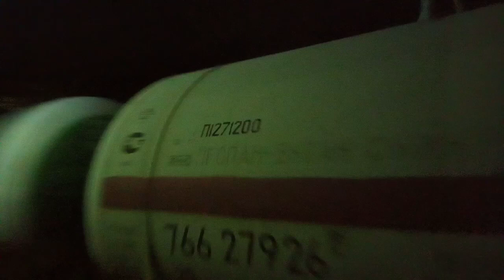"выбивает график электрички"медленный 2м62у-0169 с цистернами газа буян/кодра/городок пл.новобеличи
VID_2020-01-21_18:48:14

"грузовый выбивает график электрички 6628/6926 Тетерев-Нежин" еле ползучий 2м62у-0169(приписка тч-6 Шепетовка ЮЗжд/эксплуатация ТЧ-9 Дарница ЮЗжд) с цистернами газа буян/кодра/городок пл.новобеличи, перегон Беличи-Святошин